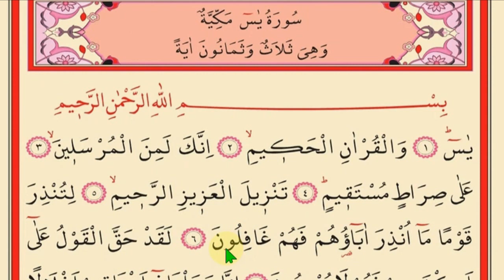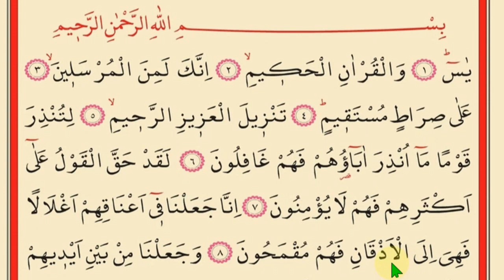YASİN SURESİ 1. SAYFA 1. BÖLÜM Kuranı yeni öğrenenler için tecvitli okuma dersi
✅🤲📃⏩ TÜM TECVİD DERSLERİNE ULAŞMAK İÇİN ALTTAKİ LİNKE TIKLAYIN ⏪✅⬇️📃🤲

Kuranı Tecvidli şekilde okuyabilmeniz için hazırladığımız dersleri takip etmenizi öneriyorum.